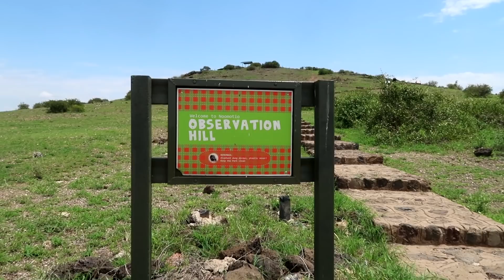SAFARI AU PIED DU KILIMANDJARO - Kenya #30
Safari au parc national d'Amboseli situé au pied du Kilimandjaro